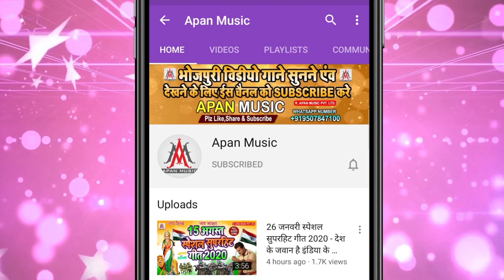भतार पर हमही चढ़ी ले || Rajesh_Rashila || Bhatar_Par_Hamahi_Chadhi_Le || Khesari_Lal -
►Song : Bhatar par Hamhi Chadhi le
►Singer : Rajesh Rashila
►Lyrics : Chandan Bedardi